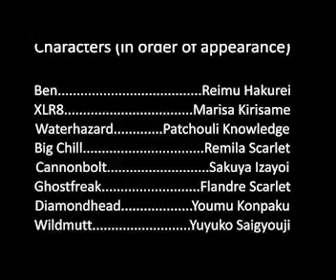Bad Alien!!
A Ben 10/Touhou crossover.